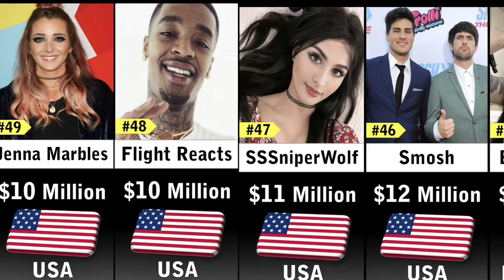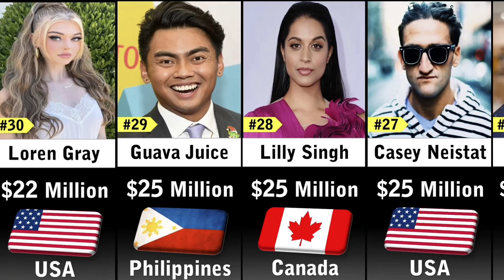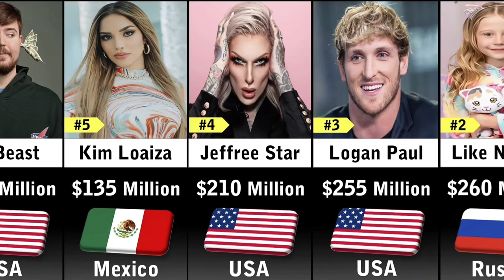Richest Youtubers 2023 | Richest Youtubers in world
world's richest youtubers 2023
worlds richest youtubers 2023

richest youtubers in the worl
drichest youtubers in the worl
shorts
richest youtubers
youtubers
richest youtubers in the world
world's richest youtubers
richest youtuber
richest youtubers in the world 2022
mrbeast net worth
richest youtubers 2023
world's richest youtuber
youtube shorts
logan paul
trending
jake paul
top 10 richest youtubers
richest youtubers in the world 2023
free fire
viral
highest paid youtubers
top 10 richest youtubers in india
worlds richest youtubers
markiplier
mr beast
viral video
top richest youtubers in india
world's richest youtubers 2022
viralshorts
mrbeast
richest
richest youtubers 2022
viral shorts
mrbeast net worth 2023
ff shorts
shorts feed
mrbeast net worth 2022
ff
richest youtuber 2023
gravity
trending shorts
top 10 richest youtubers in the world in 2021
youtuber
rich youtubers
pewdiepie
ruok ff
ytshorts
trendingshorts
youtubeshorts
carryminati
bb ki vines
top 5 richest youtubers in india
top 10 richest youtubers in india 2023
top 10
youtubers net worth
richest youtuber in the world
top 10 richest youtubers in the world 2023
david dobrik
the influence of youtube on pop culture and society
steezy kane
call of duty
richest youtubers
david dobrik
jimmy donaldson
ryan's world
james charles
jeffree star
logan paul
olajide olatunji
felix kjellberg
wwe
ninja
daniel middleton
james charles
vine
richest actors
ethan klein
blippi
stevub john
famous youtubers
highest paid rappers
the richest
youtubers showing their earnings
youtubers income
youtubers 2023
the wealthiest
the richest youtubers
the richest youtubers of 2023
दुनिया के सबसे अमीर youtubers 2023
दुनिया के सबसे अमीर यूट्यूबर्स
सबसे अमीर youtubers 2023
शीर्ष 50 youtubers लाइव उप गणना
worlds most richest youtubers
mrbeast meme
world richest youtubers 2023
highest paid youtubers
mrbeast networth
mrbeast money
3d360
how much do utubers earn
dude perfect
richest youtubers india
indian youtubers
us youtubers
net worth
ishowspeed
mrbest money
world data
mrbeast net worth 2023 forbes
worlds richest youtuber
worlds richest youtubers 2022
ashish chanchlani vines
technical guruji
india
shortvideo
azharul tech
top 10 richest indian youtubers
10 richest youtubers in india
wealthiest youtubers
top earners on youtube
bigg boss
mc stan
shorts video
gaming shorts
game on
black adam 1m
my first vlog
song
pari
minecraft
free fire interesting facts
free fire unbelievable facts
facts about free fire
amit bhadana
bhuvan bham
carry minati
biggest youtubers meetub
top 10 richest's youtubers in india reaction
biggest youtubers in india
top 10 biggest youtubers
top richest youtubers in india 2023
youtube's biggest money makers
top richest person in indian
top ambani youtuber kon hai
amir youtuber in free fire
top 3 richest youtubers 🤑😱 in free fire 🔥
the youtube millionaire club
highest-paid youtube stars
top 5 richest youtubers in the world
youtube's most successful creators
richest kids in the world
tsglegend
sudipsarkar
ruokff
freefiremax
fast player
aimbot
inspiration
ruok 1vs1
bugado headshot
headshot highlights
101% headshot
melhores configurações de sensibilidade
aimbot 2.0
satisfactory
emulador.exe
auto head
highlights headshot
apelapato
auto headshot settings
kratos027
broken gaming
the business of youtube
free fire brasil
white ff
highlights free fire emulador
best settings headshot
bluestacks 4
how much money do youtubers make?
5) gaurav chaudhary
4) amit bhadana
3) ashish chanchlani
2) bhuvan bam
1) ajay nagar
from youtube to the forbes list
richest indian youtubers
richest youtubers 2021
the power of online content creation
richest gaming youtubers in india
richest rappers
top 10 richest youtubers in the world
top 10 richest youtubers 2021
youtube's impact on the entertainment industry
future of youtube and the creator economy
do it yourself
free fire shorts tamil
blue 2 shorts
badge 99
desi gamer
total gaming
nitin ff
facts of free fire
free fire fact
short video
unknown facts
richest youtube
family friendly
top 10 richest youtubers in the world 2022
short feed
mixu gamer
was she fake?
found my queen on omegle❤
famous youtubers net worth
india most popular richest youtubers viral trending
fects
facts shorts